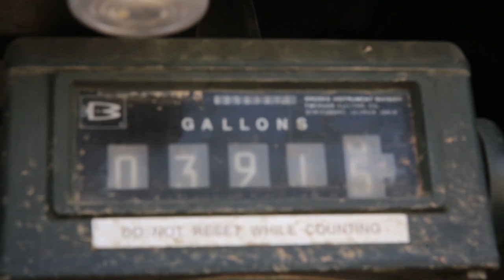Special Purpose MAGTF | Forward Arming and Refueling Point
The Special Purpose Marine Air Ground Task Forces is a forward and self sustaining unit, ready to respond to crisis at a moments notice.

Marines with SP MAGTF Crisis Response Central Command coordinate and set up a forward arming and refueling point with the U.S. Air Force, to simulate expeditionary operations needed while forward deployed.